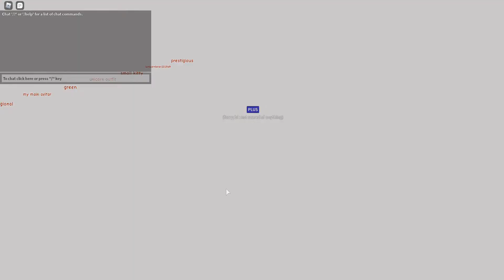I was playing meepcity and I have some news for you it was slightly less crowded than expected......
this is my house in meepcity please leave a like fr more furry thing i do!!!